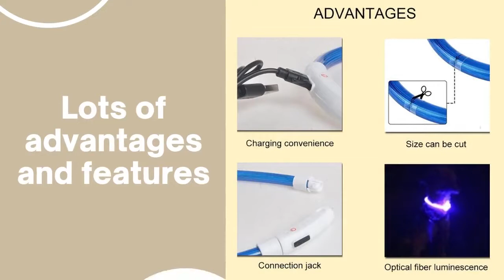How does it work? - LED Rechargeable Light Up Dog Collar by PawzSmart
Looking for a video on how this dog collar works?

Then this video about this LED Rechargeable Light Up Dog Collar is for you!

This video shows how this LED Rechargeable Light Up Dog Collar is perfect for your dog.

It's durable, high quality and it can be used over and over again.

You can recharge it and fit to any dog sizes and breeds.

This LED Rechargeable Light Up Dog Collar comes in a one-size-fits-all feature so you won't have a hard time measuring your dog.

Features:
- Uses high-quality modern LED lights that glow brightly – One of the most effective high visibility dog safety collars available.
- Rechargeable via Micro USB - Can be charged via Phone Chargers, Laptops, PC's, Tablets, Smart TV's Mains USB Power Adapters(Micro USB cable included)
- Weatherproof - good for all conditions, Adjustable & Comfy for your dog.
- One size fits all: Collar measures 50cm（Note: the length includes the switch） – Can be cut to any length using scissors to fit your pet! Perfect fit!
- Safety First makes you & your dog more visible at night and in low light conditions!

Specifications:
- Color: Colorful,Orange,Pink,Red,Green,Blue
- Material: ABS+PVC
- Length:50cm

Package Included:
- 1 x LED Rechargeable Light Up Dog Collar
- 1 x USB Charging

and order the best LED Rechargeable Light Up Dog Collar today!